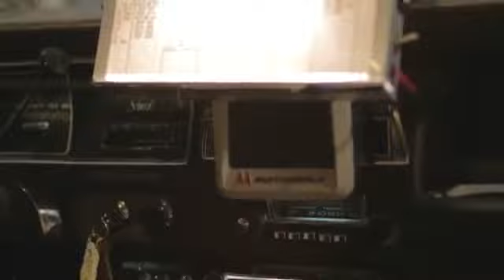MOVIE TRAILER ***La Conner PD: The Big Elvis File***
First starring role for Best of Las Vegas award winning performer, Pete "Big Elvis" Vallee!!  For more information about the Big Elvis Show, to book Big Elvis for your corporate or private event, or to purchase tickets for the Las Vegas Walk of Stars Ceremony and World Premiere of La Conner PD: The Big Elvis File - Feb.